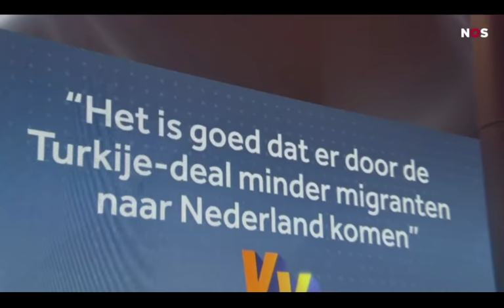Mark Rutte VS Jesse Klaver NOS SLOTDEBAT, Onderwerp Vluchtelingen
De lijsttrekkers van de acht grootste partijen gaan in tweetallen met elkaar in debat. Iedereen heeft de gelegenheid gekregen een stelling in te dienen over een zelfgekozen onderwerp

Rob Trip is de presentator van de uitzending waarin thema's als economie, veiligheid en energie centraal staan.

Meer Provinciale Statenverkiezingen bij de NPO
Later op de avond wordt in Nieuwsuur (22.00 uur op NPO 2) en Pauw (23.00 uur op NPO 1) verder gepraat over het debat, de Provinciale Statenverkiezingen en het laatste nieuws.

Na een nachtje slapen gaat Nederland naar de stembus en zijn woensdagavond vanaf 20.30 uur de verkiezingsuitslagen te volgen op NPO 1.

Nederland Kiest: het debat, dinsdag 17 maart, vanaf 20.30 uur, NOS, NPO 1
Nieuwsuur, dinsdag 17 maart, 22.00 uur, NOS en NTR, NPO 2
Pauw, dinsdag 17 maart, 23.00 uur, VARA, NPO 1

Jesse Klaver (GroenLinks)
Sybrand Buma (CDA)
Inkomensverschillen
Alexander Pechtold (D66)
Emile Roemer (SP)
Europa
Gert-Jan Segers (CU)
Mark Rutte (VVD)
Energie
Lodewijk Asscher (PvdA)
Geert Wilders (PVV)
Integratie
Sybrand Buma (CDA)
Alexander Pechtold (D66)
Veiligheid
Emile Roemer (SP)
Lodewijk Asscher (PvdA)
Zorg
Mark Rutte (VVD)
Jesse Klaver (GroenLinks)
Vluchtelingen
Geert Wilders (PVV)
Gert-Jan Segers (CU)
Islam